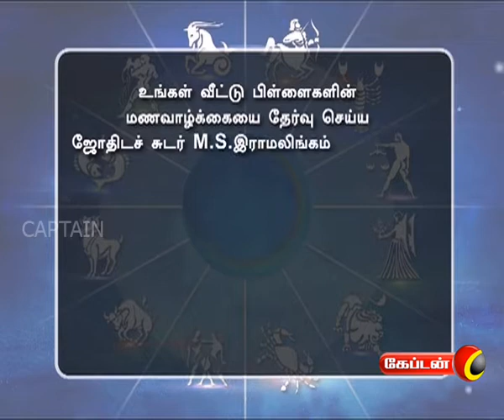Nalam Tharum Nam Jathagam | Captain Tv | 14.09.2017